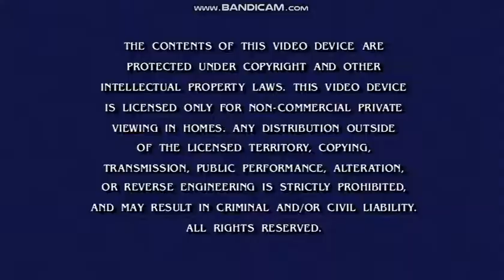Opening To Hey Arnold!:The Jungle Movie 2018 DVD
Here's The Opening To Hey Arnold!:The Jungle Movie 2018 DVD, And Here's The Order:
1.Nickelodeon Logo
2.Other Rugrats And The Ren & Stimpy Show DVDs Screen
3.FBI Warning Screen
4.DVD Menu
5.See #1
6.Nickelodeon Presents Logo
That's All.